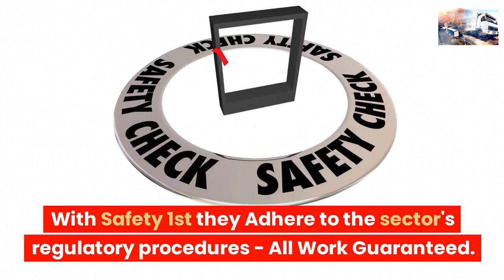LONDON LORRY TYRE FITTERS MOBILE VAN TYRE REPAIR MIDDLESBROUGH TRUCK TYRE SERVICE NEAR ME